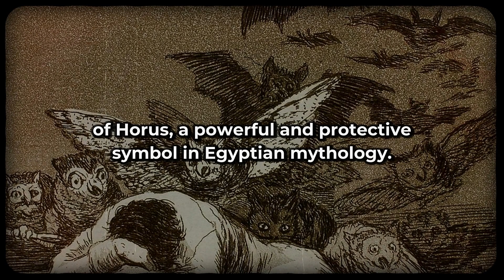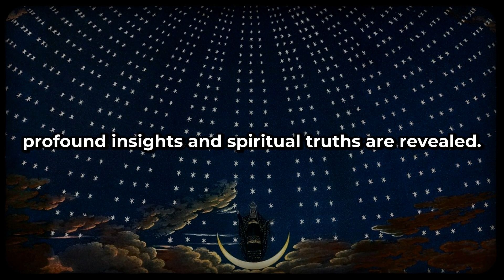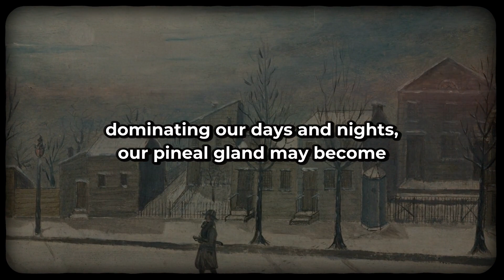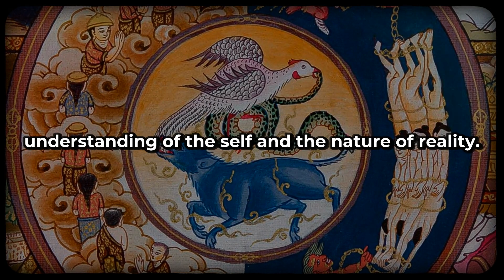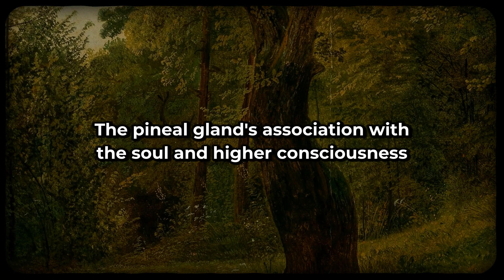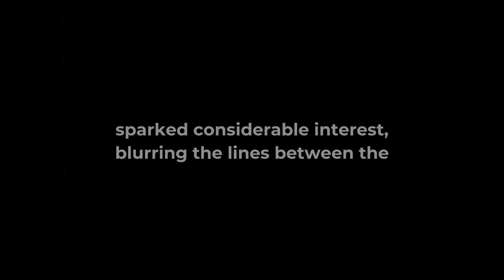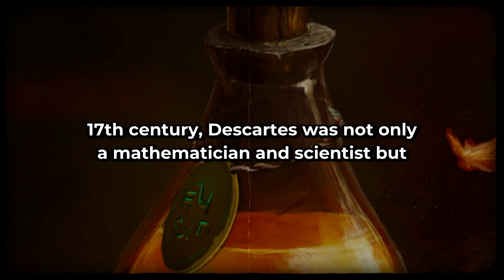What REALLY Happens To Your PINEAL GLAND from 10 p.m. - 3 a.m Every Night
In a world bustling with daily routines and the mundane, there exists a mystical element within our bodies, an enigmatic source of potential often overlooked. Nestled deep within the brain, the pineal gland, also known as the third eye, has fascinated spiritual seekers and thinkers throughout history. What if I told you that unlocking the secrets of this tiny, pinecone-shaped gland could open up realms of perception and understanding beyond the ordinary? In fact, there is an interesting phenomenon that has recently been discovered showcasing the extraordinary power of the pineal gland between 10 p.m and 3 a.m.